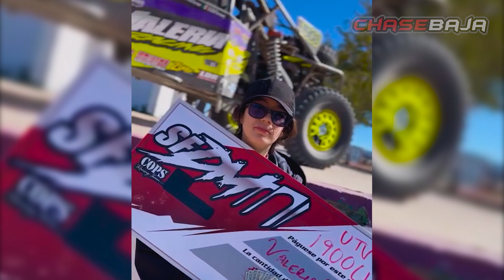Valeria Racing - San Felipe Desert Mayhem 2023